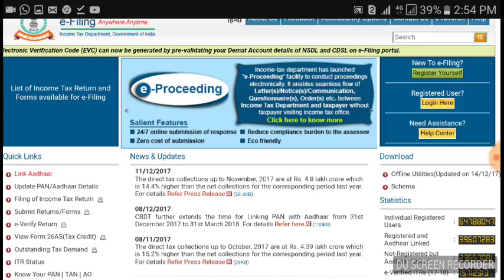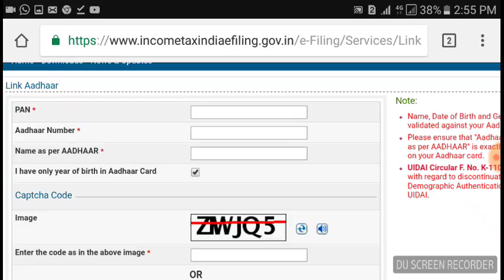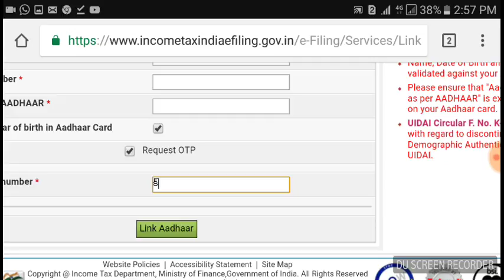How to link aadhar to pancard